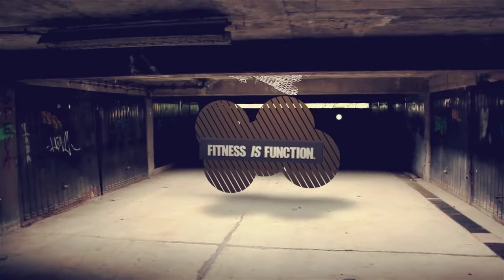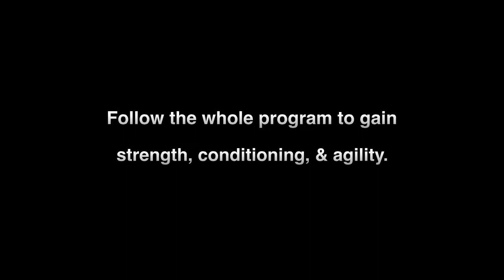Lower Body Sandbag & Bodyweight Training: Day 17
Day 17 of the Fitness Is Function Workout Plan incorporates heavy sandbag exercises followed by bodyweight drills in three mini-circuits (and the "Happy Ending").